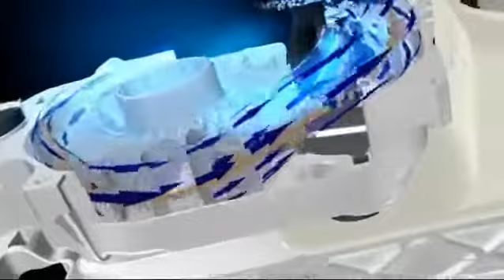A STIHL láncfűrész, hosszú élettartamú légszűrőrendszere levegőelvezetéssel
Hosszú élettartamú légszűrőrendszer előleválasztással.
A hosszú élettartamú, ciklonos légterelésű légszűrőrendszer biztosítja, hogy a beszívott levegőben lévő porszemcsék 80%-a már a rendszer első fokozatában felfogásra kerüljön.
A hagyományos rendszerekkel ellentétben ezek nem a habszűrőben gyűlnek össze, hanem leválnak és a környező levegőbe kerülnek. Ez viszont biztosítja a habszűrő előszűrő tisztítási időközének meghosszabbítását.

A beszívott levegőt lendkerék hozza mozgásba. A centrifugális erő révén a nagyobb és nehezebb szennyező részecskék kifelé, továbbá az emelkedő rámpán keresztül felfelé perdülnek. Így az előleválasztó csatornának köszönhetően már rendkívüli mértékben megtisztított levegő jut a légszűrőbe.
HD2 levegőszűrő rendszer. Az MS 241-es motorfűrész szűrőjének élettartama közel ötszöröse az MS 240-as gépének. Az előöblítéses rendszer leválasztja a nagyobb szennyeződéseket, így az új polyethilénből készült HD2 szűrőig csak az apróbb szennyeződések jutnak el. A szűrő, körkörös szigetelésének is köszönhetően, minimalizálja a karburátorba jutó szennyeződés mennyiségét. A szűrő szerszámok nélkül, könnyen cserélhető.